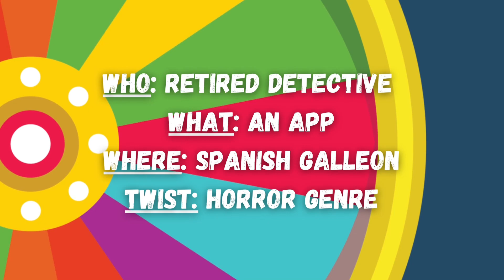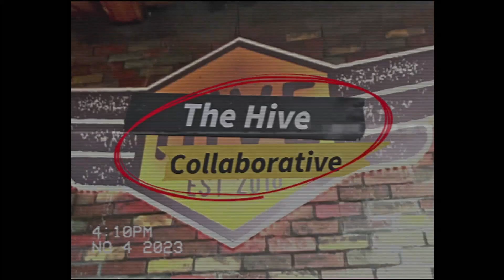Murder Mystery on the Spanish Galleon | Spinprov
The B+ Team takes on horror, murder mysteries and a ship taking Facebook to the new world.  The end will shock you.